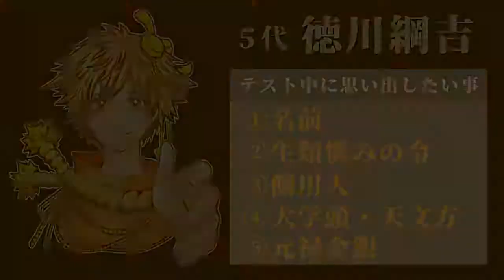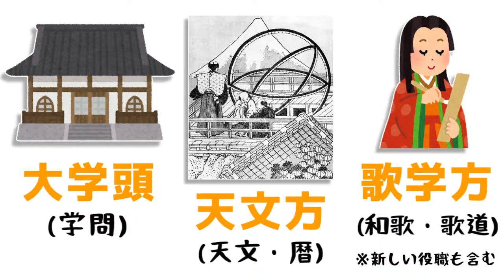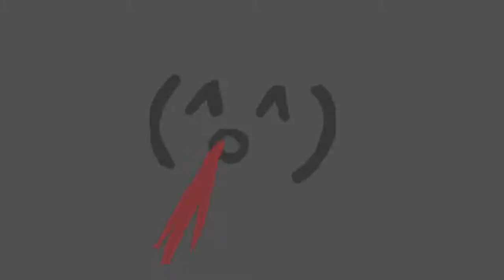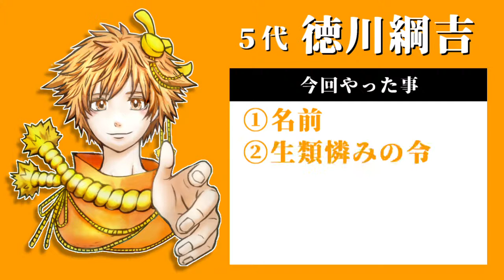【５代将軍】徳川綱吉をテスト中に思い出せるようにする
0:16　～　今回の絵
0:54　～　名前
1:38　～　生類憐みの令
2:46　～　側用人
3:50　～　大学頭  …  林信篤
　　　　　天文方  …  渋川春海
6:42　～　元禄金銀 … 荻原重秀

他の動画(暗記・解説)

１～２週間に１本は投稿していきたいと思っています。
忘れても思い出せるようにしたい、というそこのアナタ。

反復して覚える時間がない学生・社会人のために、
「忘れても思い出せる方法」を研究中。
私が実際に使っていた方法を、皆さんにもお伝えします。

教科書の内容を全て思い出せるように試行錯誤して
センター試験で100点をとった者が、
皆さんと共に奮闘します！

【使用画像】
▶ フリー素材集 いらすとや

【使用楽曲】
▶ フリーBGM・音楽素材 MusMus